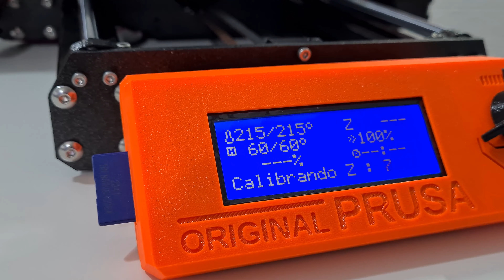⚙️ Prusa original I3 MK3S+ La impresora 3D mejor valorada 🔧 Montaje final, calibración y arranque 🚀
Hola Printers!
Hoy os traigo una de las impresoras mas valoradas, la PRUSA ORIGINAL en concreto la I3MK3S+ la cual es una impresora con muy buenos componentes pero con un diseño un tanto complejo, os traigo una serie de videos donde vamos a ir montandola paso a paso
En este tercer capitulo vamos a ver el montaje de la electrónica, la base y la primera calibración
Os dejo enlaces de todo
Herramienta destornillador Multi
Microfono mini Neewer
Brazo articulado Neewer
Regleta inteligente
Estanterías nuevas
Leds ambientación
Podéis encontrar filamentos y muchos otros componentes en mi web, una tienda online para impresión 3D de confianza, donde ademas de conseguir buenos materiales a buenos precios apoyas al canal

Dejo enlace del grupo de Facebook que he creado para que compartamos experiencias e impresiones 3D

Otros equipos utilizados para el video:
iMac Pro
Ediciones con iPad Pro 2020 e iMac Pro:
iPad Pro 2020 12,9”
Funda iPad Pro 12,9”
Apple Pencil 2 generación